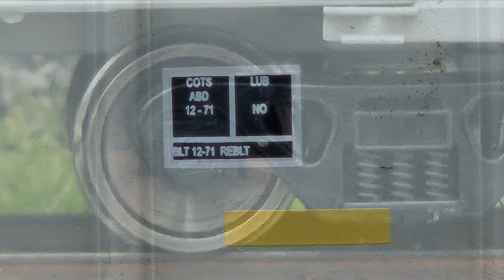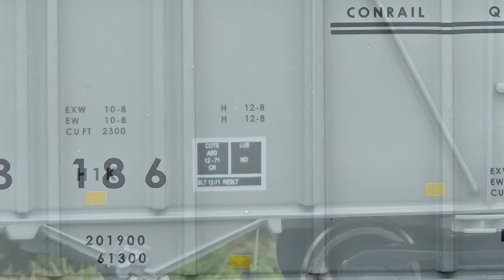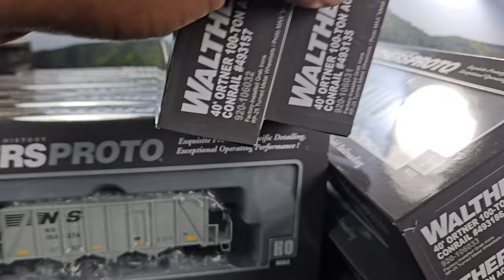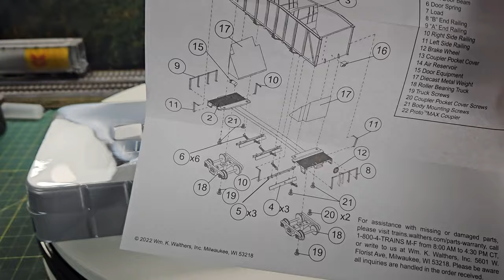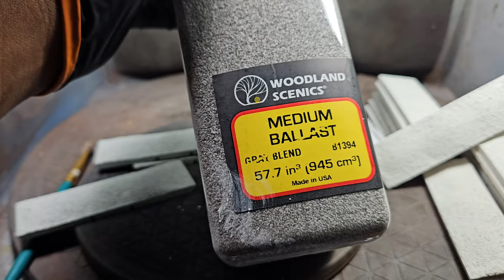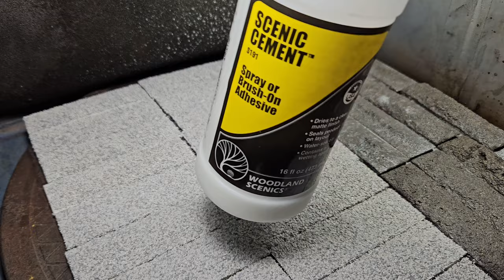WalthersProto 40' Ortner 100-Ton Open Aggregate Hopper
40' Ortner 100-Ton Open Aggregate Hopper - Ready to Run -- Nofolk Southern #153397  Part # 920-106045
40' Ortner 100-Ton Open Aggregate Hopper - Ready to Run -- Conrail #493186 Part # 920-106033
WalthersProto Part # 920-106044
40' Ortner 100-Ton Open Aggregate Hopper - Ready to Run -- Nofolk Southern #153388
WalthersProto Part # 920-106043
40' Ortner 100-Ton Open Aggregate Hopper - Ready to Run -- Nofolk Southern #153276
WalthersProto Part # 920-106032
40' Ortner 100-Ton Open Aggregate Hopper - Ready to Run -- Conrail #493157
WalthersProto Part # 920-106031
40' Ortner 100-Ton Open Aggregate Hopper - Ready to Run -- Conrail #493135
Product Information
Move heavy bulk loads for your railroad's customers with a fleet of WalthersProto 40' Ortner 100-ton Open Aggregate Hoppers. Highly detailed and fully assembled, other features include:
Distinctive high-sided design in service from 1970s to present
Prototypes used for hauling heavy aggregates including limestone, iron ore and taconite pellets, gravel, sand and more
Factory-installed air-equipped door details as appropriate
Factory-installed wire grab irons and end railings
Removable load included
Detailed brake gear
Weighted for excellent tracking
Ultra-smooth rolling metal axles and RP-25 36" wheelsets
Proto MAX(TM) magnetic metal knuckle couplers